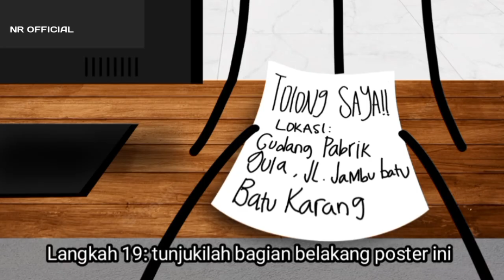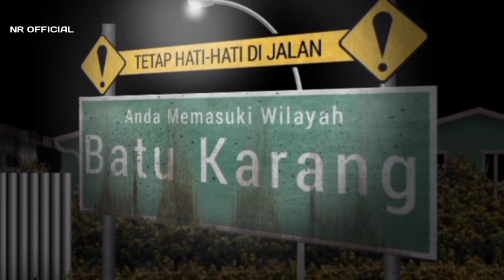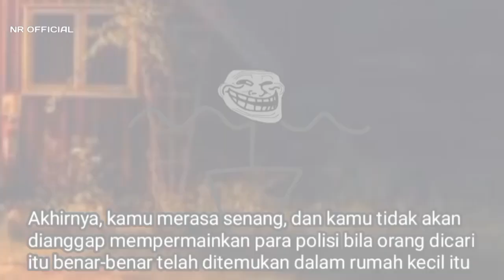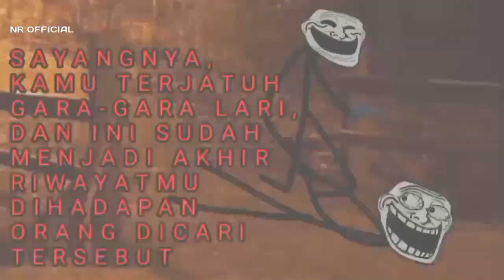"Orang Dicari" - TROLLGE INCIDENT INDONESIA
-Trollge Incident Bahasa Indonesia

(DESKRIPSI)

Fiksi: Sebenarnya orang dicari itu adalah mantan karyawan pabrik gula batu karang itu yang digigit hantu saat pabrik tersebut terbengkalai...

(DESKRIPSI TAMBAHAN)

(INFO)

NR OFFICIAL Adalah channel youtube yang selalu menyajikan konten yang menyenangkan dan bermanfaat

Jangan Lupa Untuk:

SUPPORT
KOMEN

NR OFFICIAL
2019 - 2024